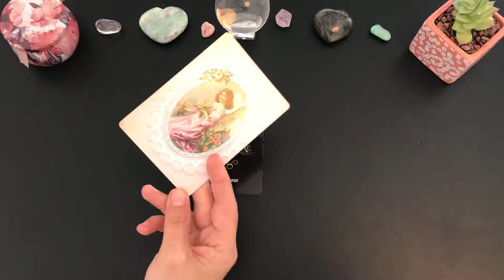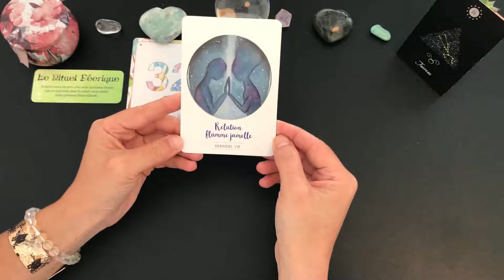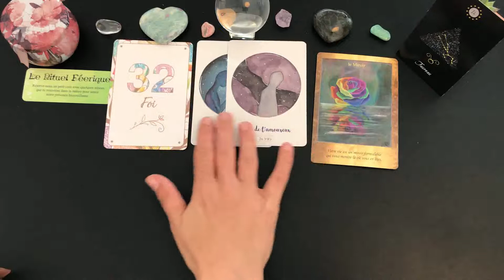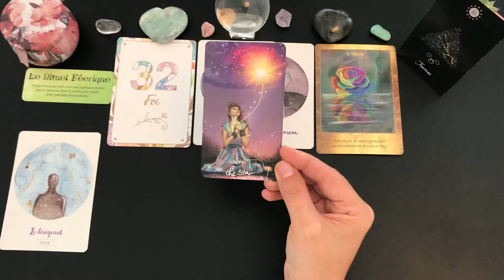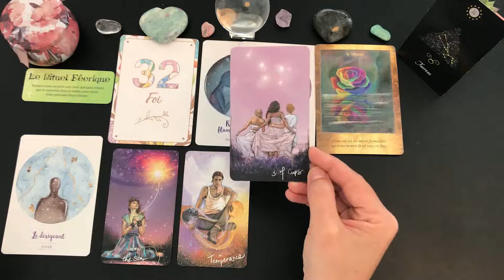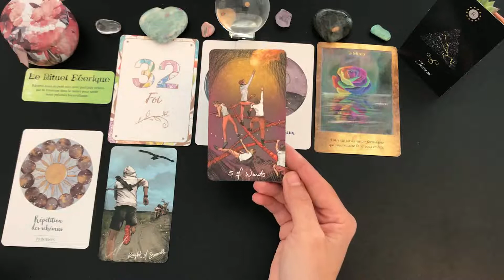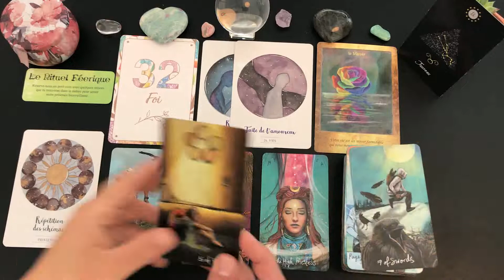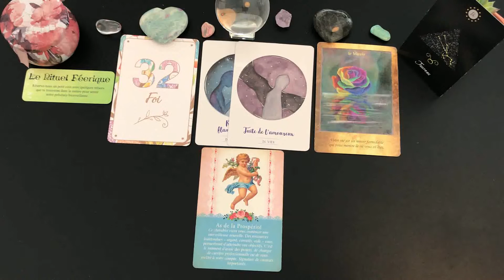♉️TAUREAU🌸GUIDANCE DU 15 AU 31 JUILLET 2020